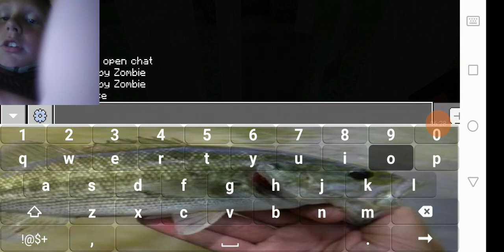24 April 2021